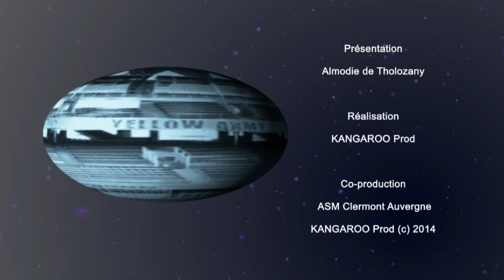hebdo ASM : avant la 1/2 finale de H Cup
Troisième demi-finale de H Cup consécutive pour Clermont samedi à Twickenham. l'Hebdo revient sur les enjeux de cette rencontre face aux Saracens.
Dans le P'tit Plus, vos messages d'encouragement à l'équipe.